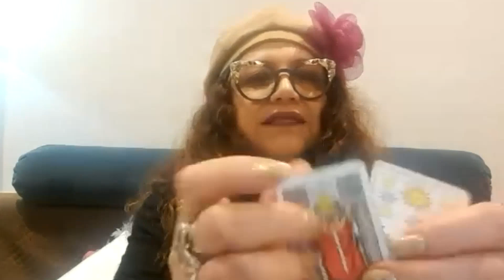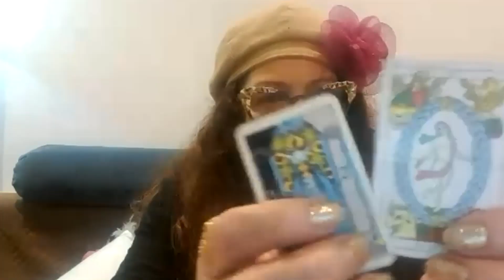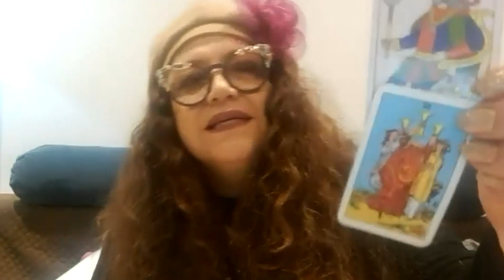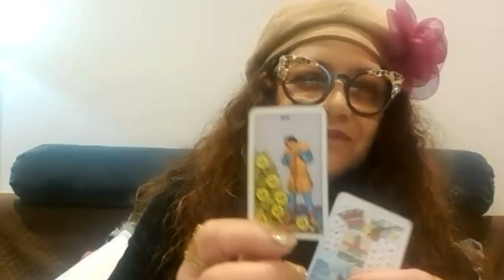Esoterapia: Próximo Ritual en La Puerta Mágica. Miércoles 27 de marzo.